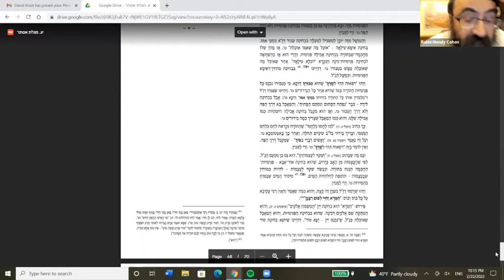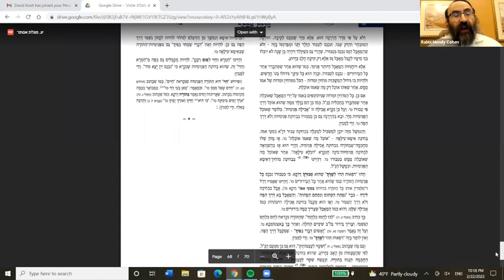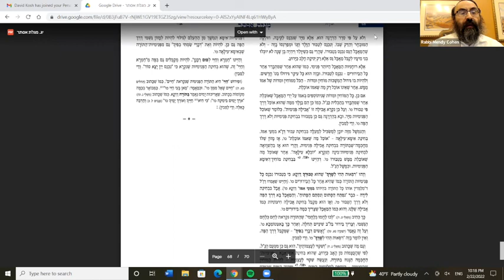Torah Ohr Daf 124 - Finishing Megillas Esther Hosafos and Sefer Torah Ohr w/ Rabbi Mendy Cohen